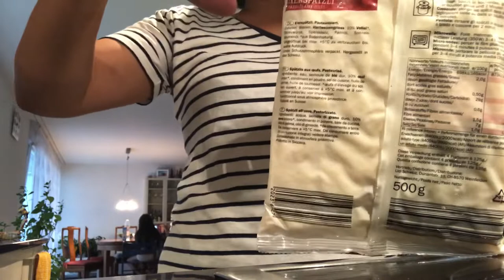HOW TO COOK ADOBONG KANGKONG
buhay dito sa ibang bansa mastress lalo na may mga anak ka na maliliit pa piro masaya💞. kailangan ang lahat ng gagawain mo naka organized ang time.ila nga dito time is gold!